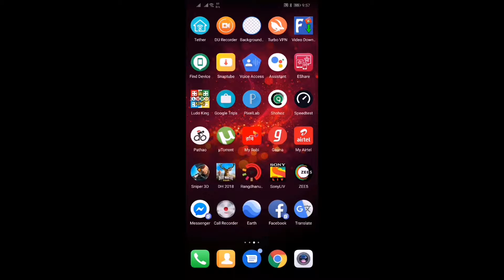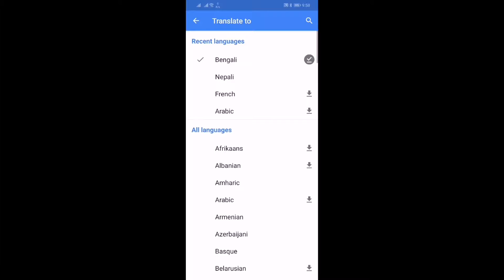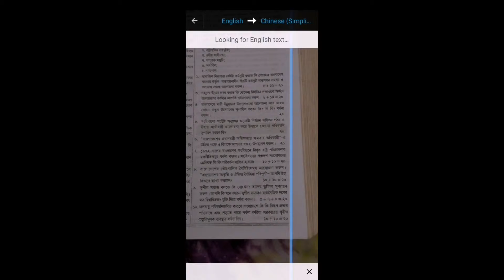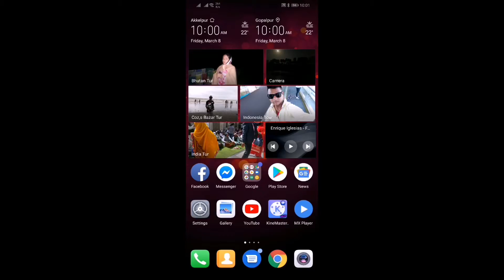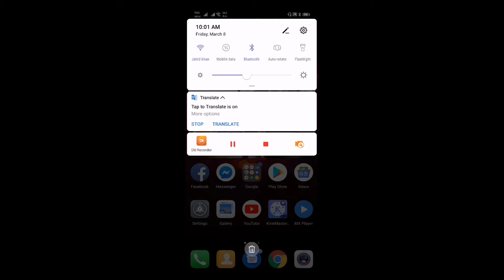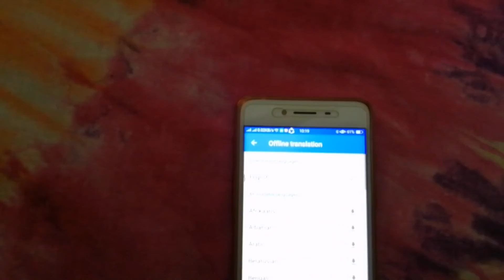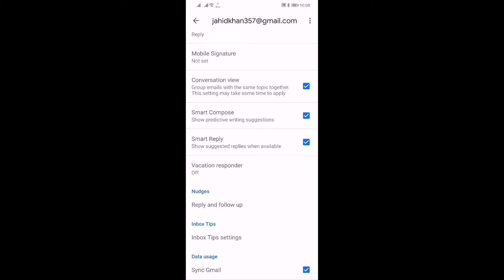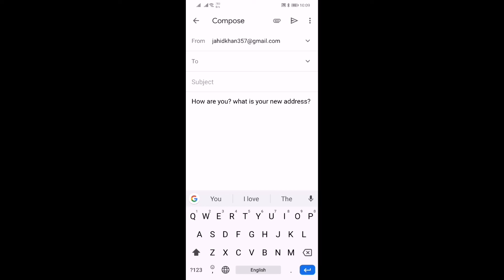Google translate and Gmail new update 2019 | Know About Real Time Translate and Smart Compose.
1.

2.

3.